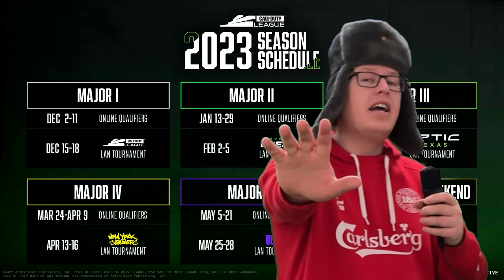I'm angry and I love it | Call of Duty Ranked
0:00 Intro. COD Ranked is not for the Weak
6:09 Five Points that make competitive games fun
6:35 Grassroots
10:18 Call of Duty League
13:54 Gameplay and Controls
15:53 Freedom and Expression
17:31 Social Aspect of Gaming
22:58 Sports Bullshit
29:00 Happy Positive Message
35:29 Outro